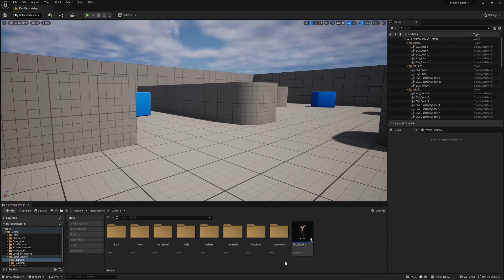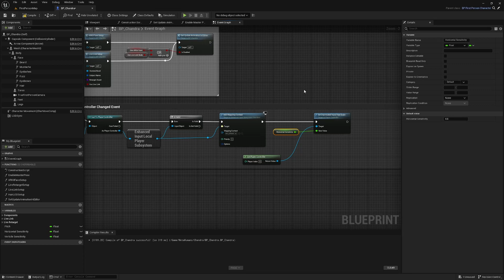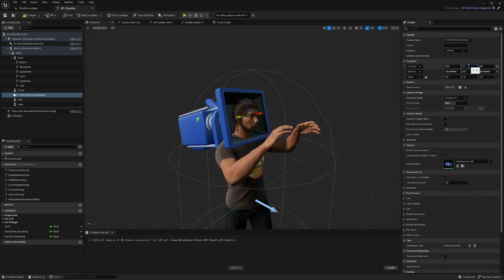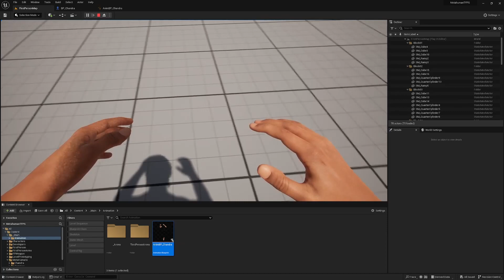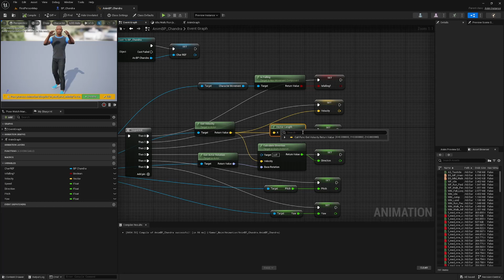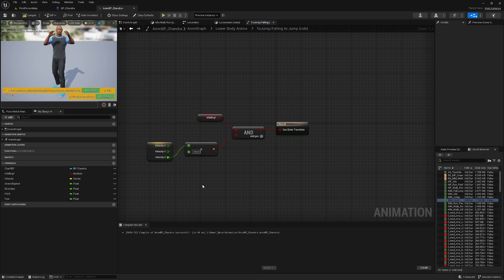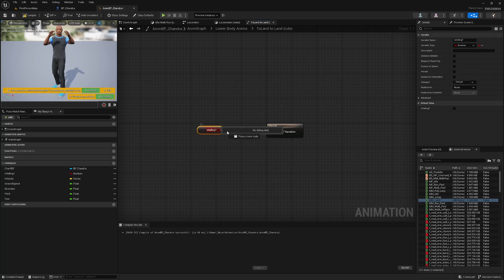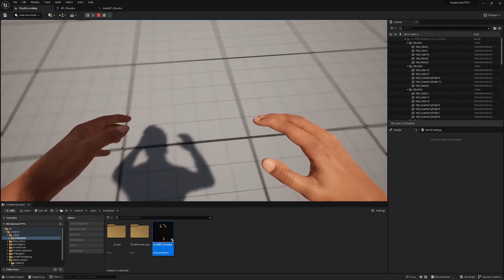How To Make A True First-Person Shooter with a Metahuman in Unreal Engine 5 - Part 4.1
In this short tutorial, which is Part 4.1 of my True First-Person Shooter tutorial series, I'll show you how to change the look sensitivity, implement some head turning on our character, and add jumping, falling, and landing animations.

Timestamps:

0:00 - Intro
1:33 - Change Look Sensitivity
5:06 - Implement Character Head Turning
9:56 - Add Jumping, Falling, and Landing Animations
18:02 - Outro